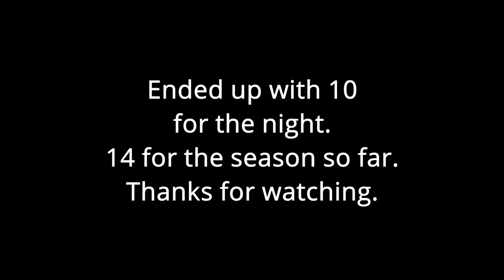Pikeminnow Fishing for Money Episode 2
Fishing for Northern Pikeminnow, from the kayak, for money.  Participating in the Northern Pikeminnow Sports Reward Program.  Check it out at pikeminnow.org